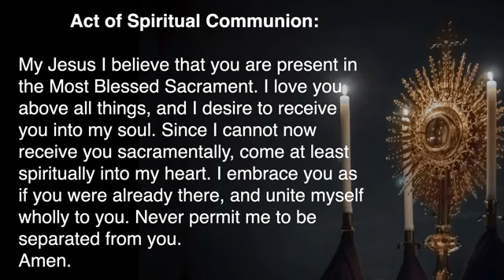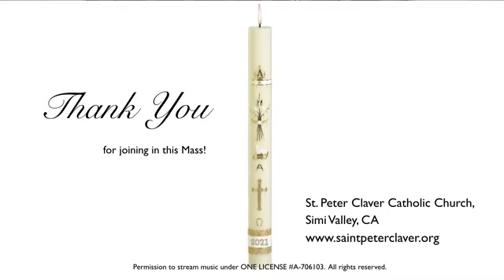Monday of the Third Week of Easter 4/19/2021